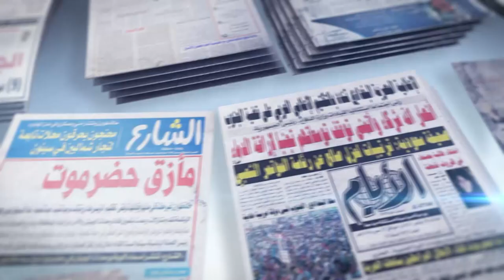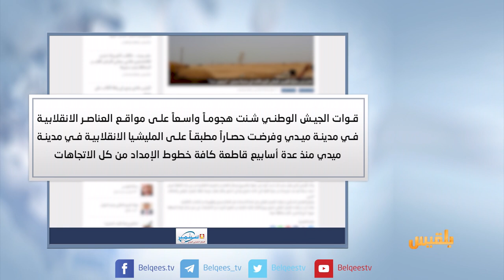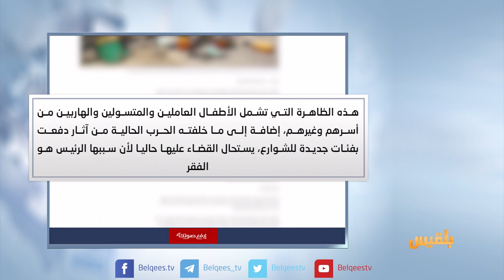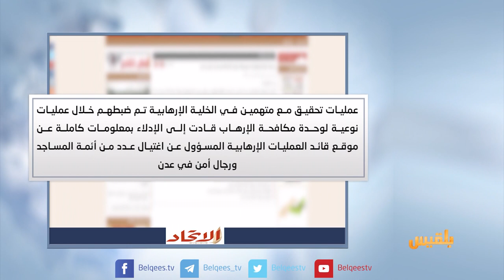كشك الصحافة | 28 - 08 - 2017 | تقديم : سالم باحمران